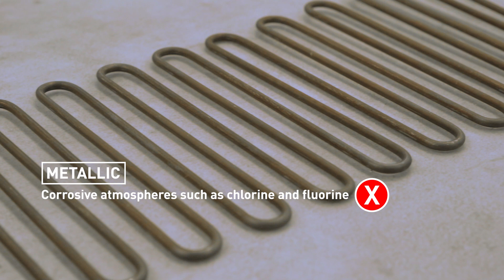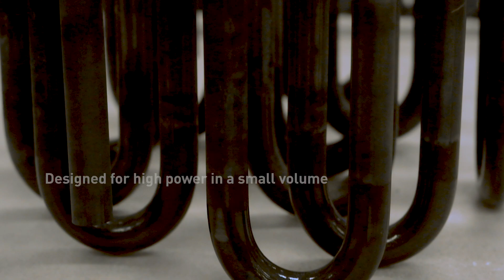Master electric heating element selection with this extensive video guide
Navigating the complexities of selecting the right electric heating element is crucial. It is essential to make the correct choice to avoid costly repercussions in the future. In this video guide, our resident expert Thomas Lewin sheds light on the myriad factors involved in the selection process. Thomas delves into electrical heating elements, empowering you to make informed decisions that resonate with your specific needs and preferences.

Key takeaways:
• The process temperature is the cornerstone in decision-making, whether it's metallic, silicone-carbide ceramic, or Kanthal® Super molybdenum disilicide (MoSi2) elements.
• Furnace atmospheres also play a pivotal role in element selection. While most atmospheres, including reducing and oxidizing, are generally suitable, corrosive atmospheres containing chlorine or fluorine pose challenges.
• Power density emerges as another critical aspect, with two variations: volumetric density and surface density.
• Design considerations significantly impact element temperature and longevity. Metallic elements offer versatility in design while ceramic elements present unique mounting and connection methods tailored for specific furnace applications.

By incorporating these key takeaways, you'll confidently navigate the complexities of electrical heating element selection, guaranteeing optimal performance and efficiency for your industrial operations.

00:20 - Intro
02:07 - Furnace atmosphere
05:02 - Power density
10:42 - Other factors
11:30 - Summarizing